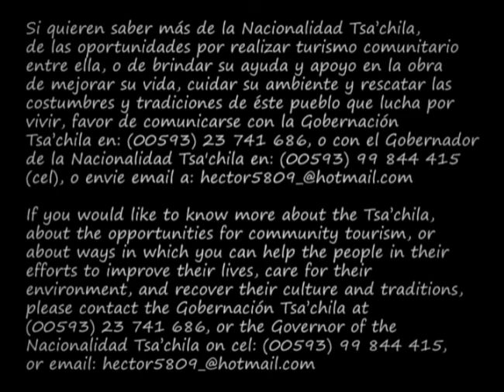Foods from Farm and Forest